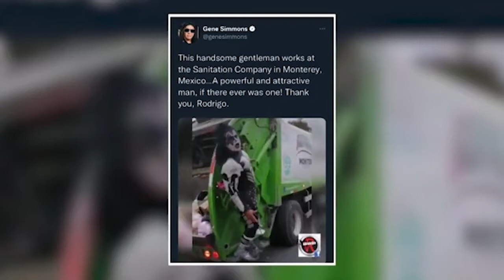Kanye West no fue invitado a la fiesta de su hija Chicago